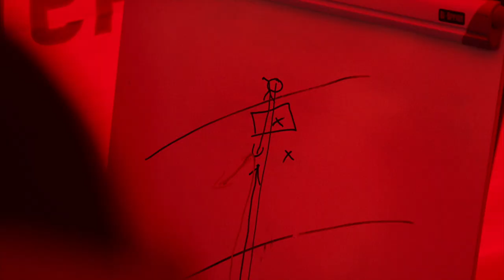NDI/Besix - Ćwiczenia ewakuacji ze śluzy